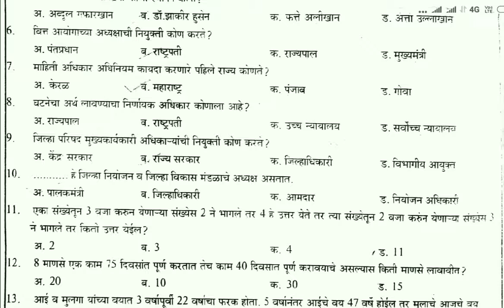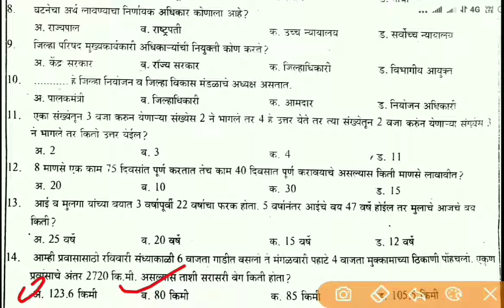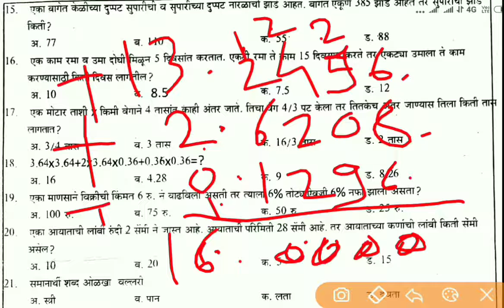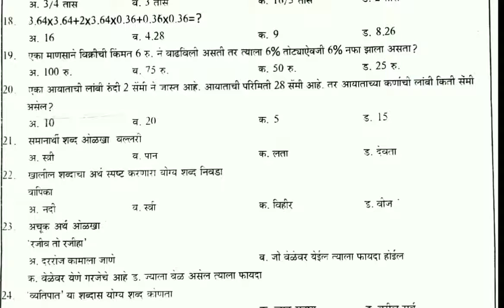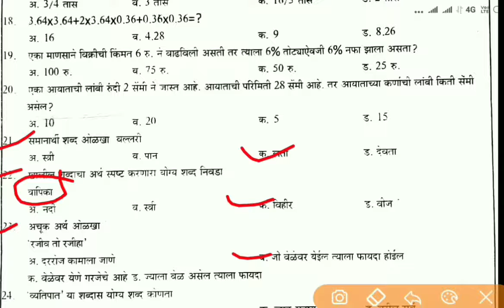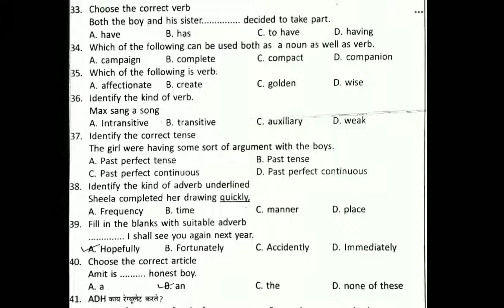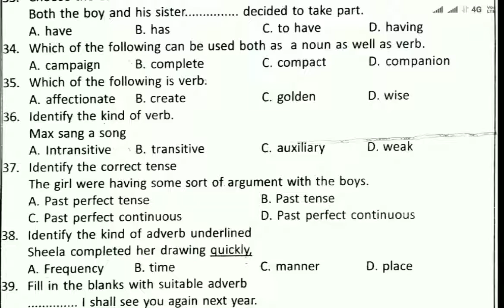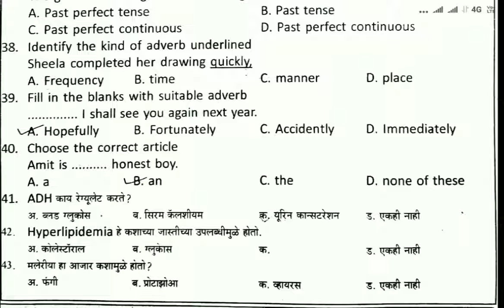Zp/आरोग्य विभाग औषध निर्माता full mock test # 4 | Pharmacist full mock test|With explanation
आरोग्य विभाग pharmacist  Full Mock Test #  4 यात एकूण 100 प्रश्न आहेत व स्पष्टीकरण सहित सांगितले आहे
आरोग्यविभाग ग्रुप जॉईन करा

Arogyavibhag Question paper,
PHD Que Papers,
आरोग्य विभाग प्रश्न,
आरोग्य विभाग भरती 2019 महाराष्ट्र,
Arogyavibhag Question paper,
Arogyasevak Que,
arogya vibhag Que papers,
Aogya sevak previous que papers 2018,
अरोग्यसेवक प्रश्नपत्रिका,
आरोग्य विभाग प्रश्नपत्रिका,
आरोग्य सेवक भरती 2019 महाराष्ट्र,
Arogya sevak Bharti 2019 Maharashtra,
Arogya sevak Quetion Paper,
Arogyasevak question paper 2018,
आरोग्यसेवक प्रश्नपत्रिका,
आरोग्यसेवक प्रश्नसंच,
Pharmacist question paper,
Aushadh nirmata quetion paper,
Aushadh nirmata prashnpatrika,